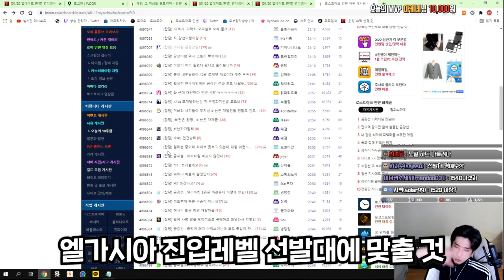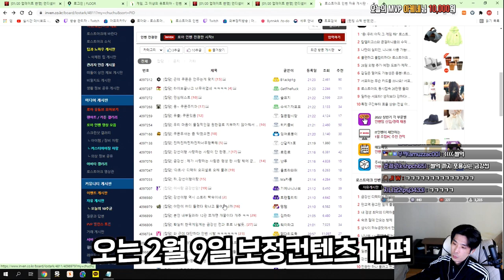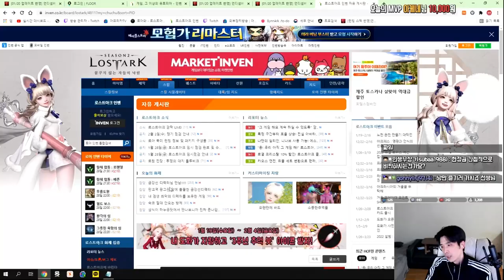금강선 디렉터 설날 깜짝 라이브 중요내용 5분 요약 [로스트아크]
생방송도 놀러오세요~